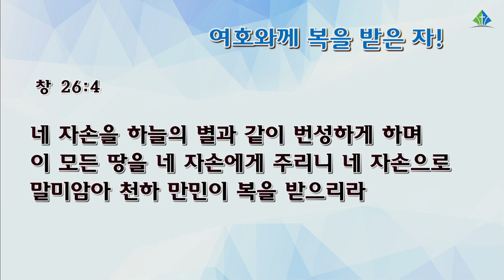[예원교회] 수요예배 - 여호와께 복을 받은 자! - 김대희목사 - 2021.09.01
창세기 26:1-4
여호와께 복을 받은 자!
김대희목사